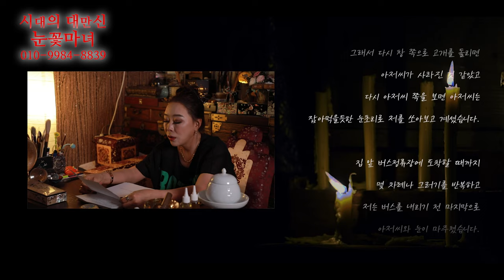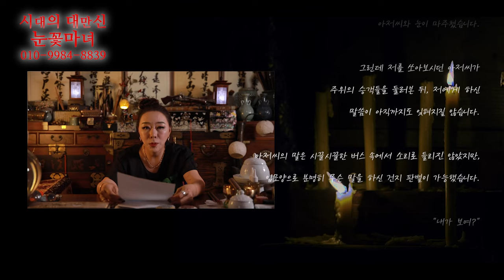[눈꽃마녀 공포라디오👻] Ep.37｜천신제자 눈꽃마녀